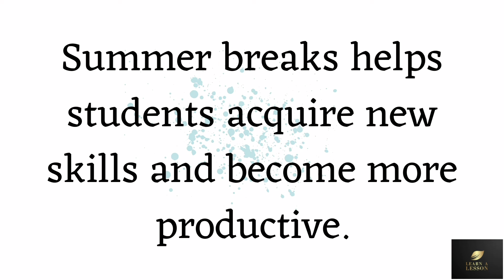SUMMER VACATION||10 LINES ON SUMMER VACATION